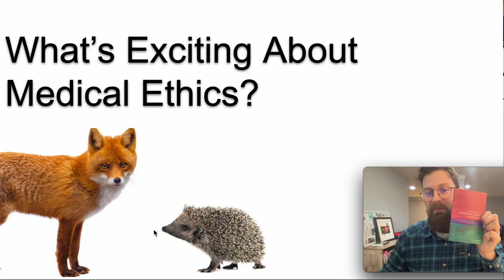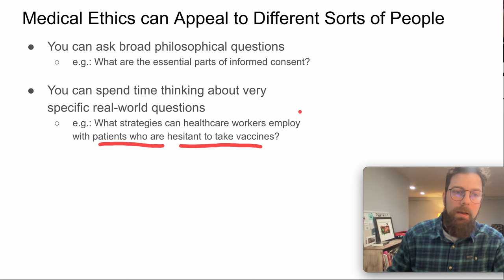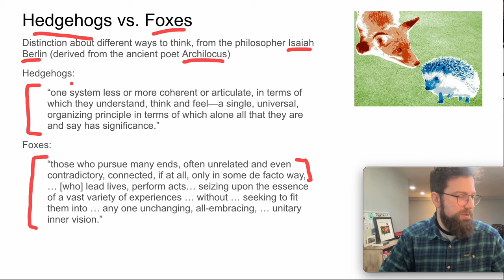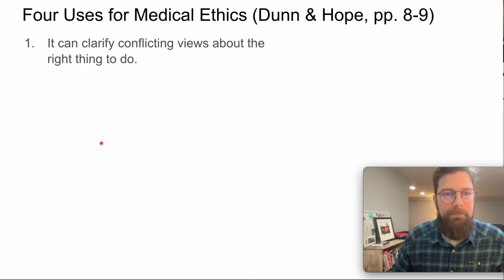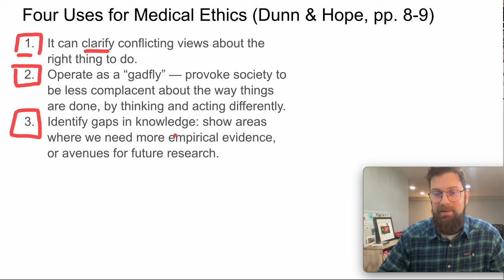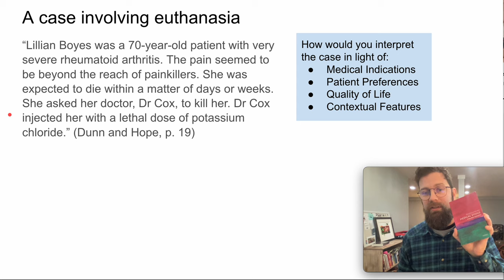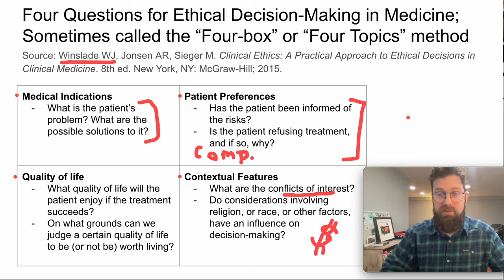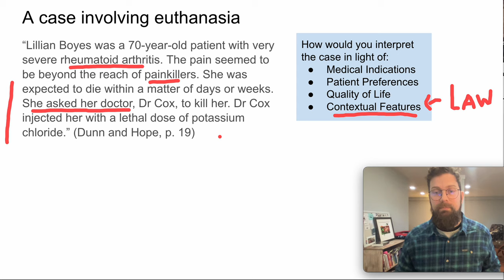Medical Ethics - What's Exciting About Medical Ethics?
A Discussion of the first Chapter of A Very Short Introduction to Medical Ethics by Dunn and Hope, along with a look at Winslade et. al's "Four Topics" or "Four Boxes" analysis method.